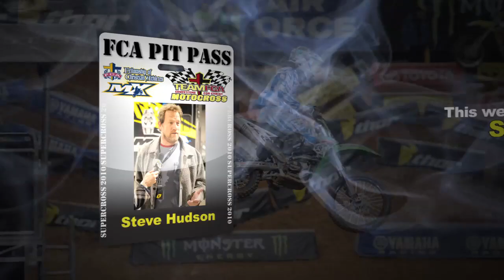FCA Pit Pass: Steve Hudson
We caught up with the Monster Energy Supercross and AMA Outdoor Nationals chaplain, Steve Hudson to see what his days at the track are like and to hear about his experiences with FCA Motocross.